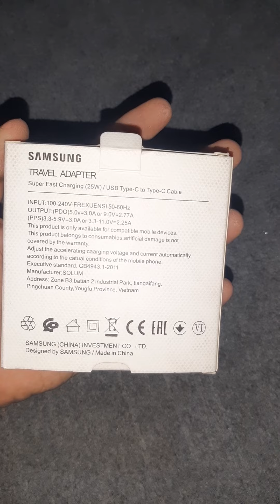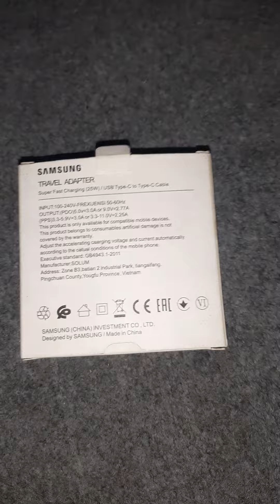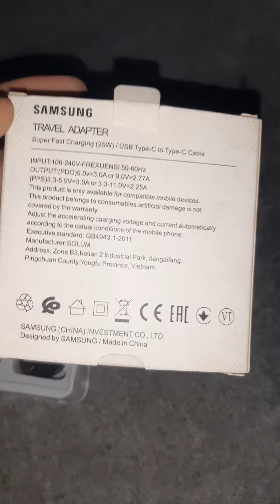Black Fast Charging addaptive charger best quality| Mobile Info TV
Get For More Mobile Info Videos Subsciber our channel

black charger hai fast charging bohot acha hai yeh